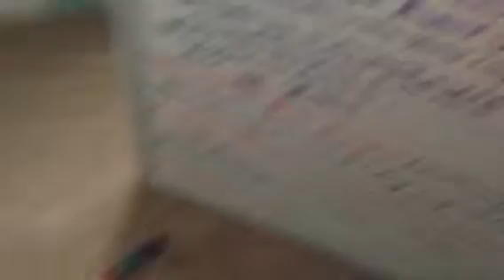My breyer collection (so far)